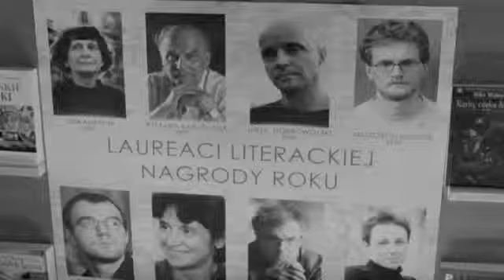Andy's Movie chłopiec na galopującym koniu.avi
dwie jazdy w filmie "Chłopiec na galopującym koniu" obie 80 metrów